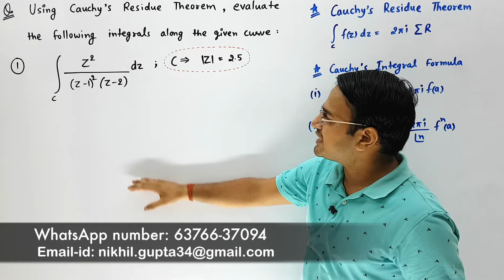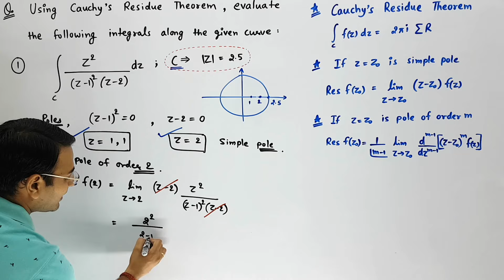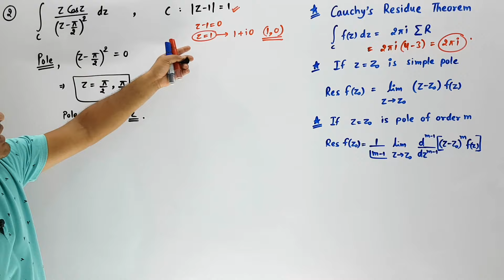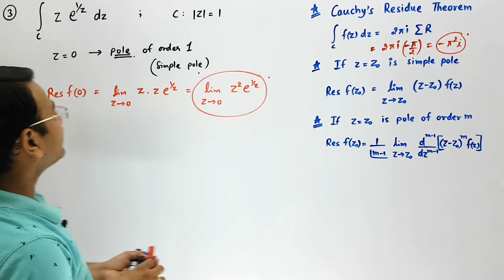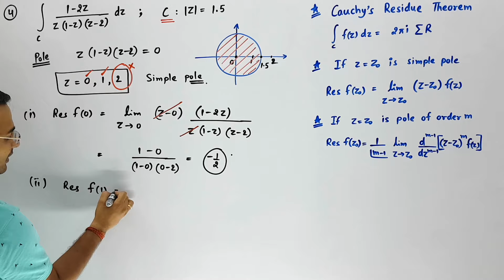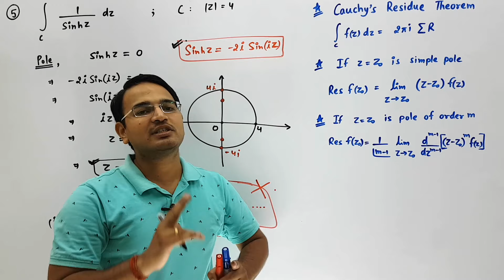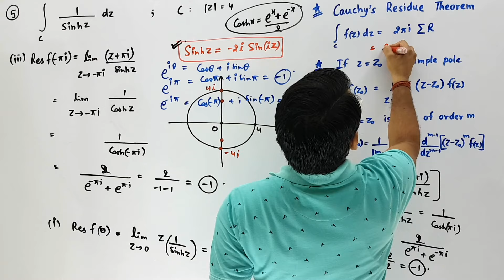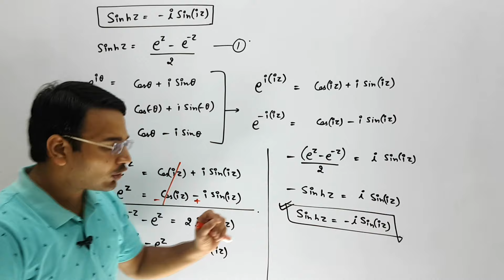Cauchy's Residue Theorem Examples (Complex Analysis)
In this video we will discuss 5 questions related to Cauchy's Residue Theorem.